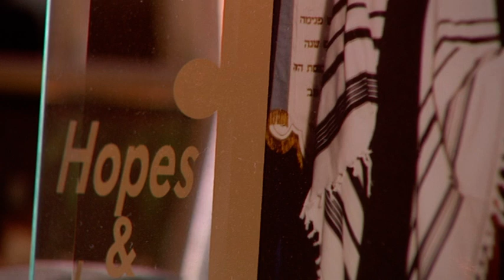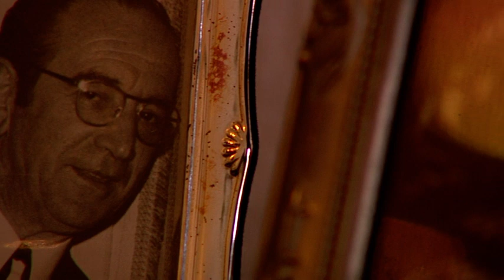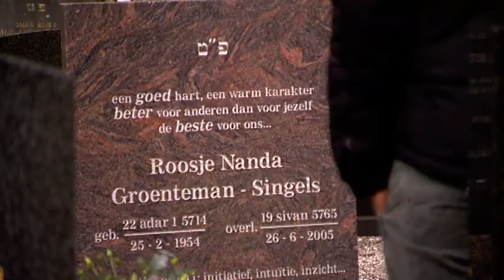VALS PLAT 1 | BARRY GROENTEMAN - de laatste Joodse bokser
Hier de Vals Plat (NTR) afleveringen gemaakt door filmmaker Max Moszkowicz. We zien we de Joodse bokser Barry Groenteman trainen o.l.v coach Michel van Halderen naar het hoogste Nederlandse bokspodium 'Het Ben Bril memorial Gala' in Carré met zijn islamitische boks maatjes.